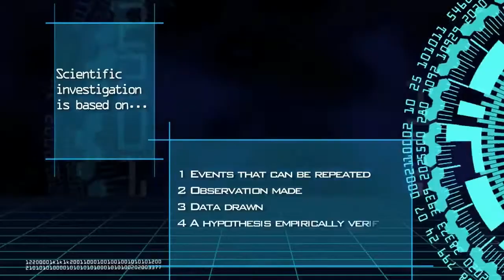2/7 Metody dowodzenia | Przykład naukowy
Aby pominąć czołówkę, przejdź do 0:28
Żeby coś można było udowodnić metodami nauk przyrodniczych, to wymaga dowodów związanych z pomiarami, zjawiskiem, eksperymentowaniem i wielokrotnie powtarzanymi obserwacjami... a to nie jest możliwe w przypadku większości postaci lub wydarzeń historycznych.  @joshmcdowell